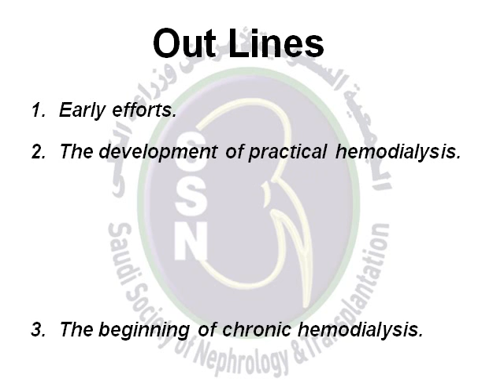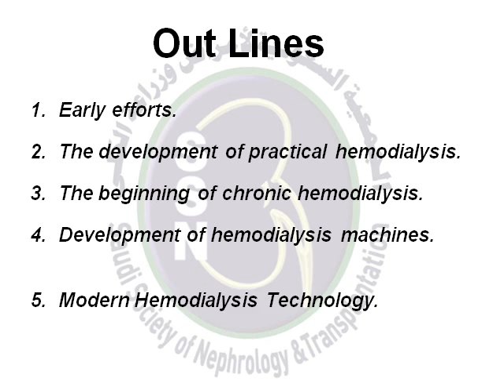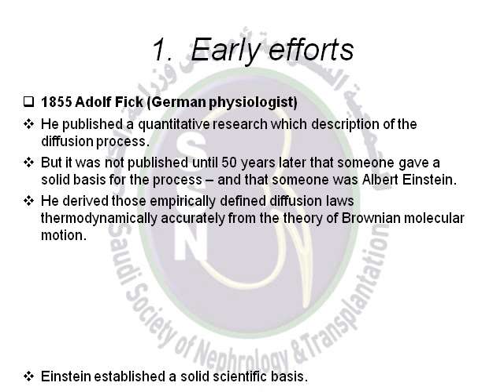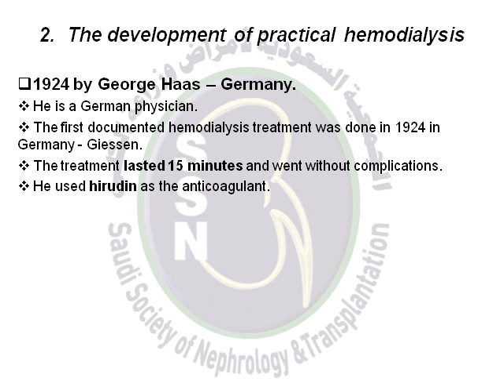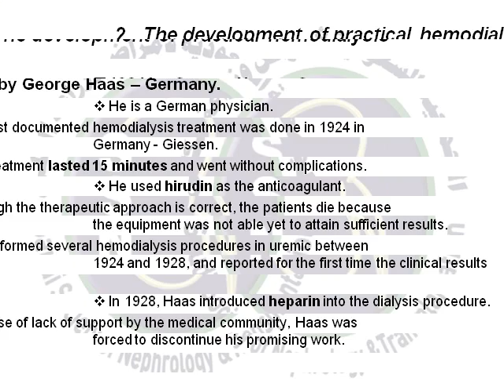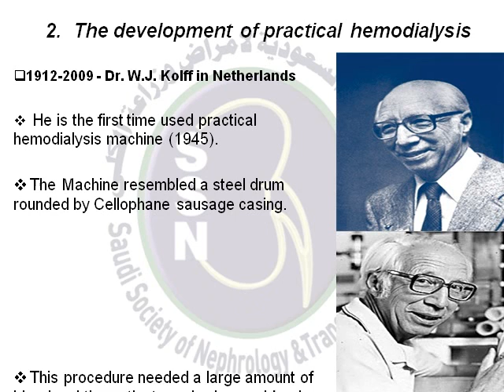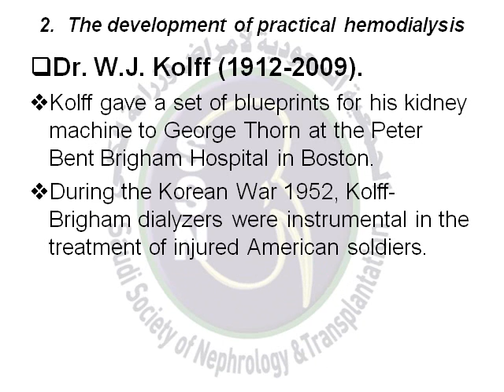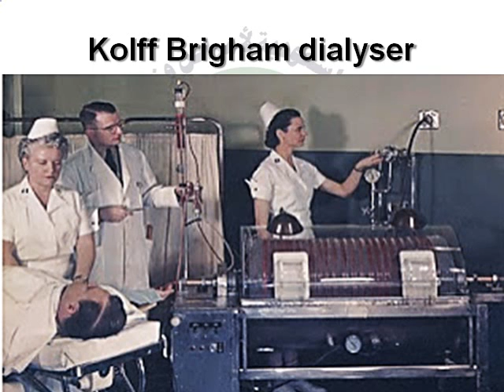Hemodilysis history - Part 1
Under Saudi Society Of Nephrology "SSN"
1st Hemodialysis Nurse Training Program
21 - 22 November 2012 - Saudi Arabia - Riyadh

Presented by:

Mr.Hamad Al-Harthi

Reviewed and Technical  designed by:

Bandar Almotairi

Thanks to Dr. Abdulkareem O. Alsuwaida
President, Saudi Society of Nephrology & Transplantation